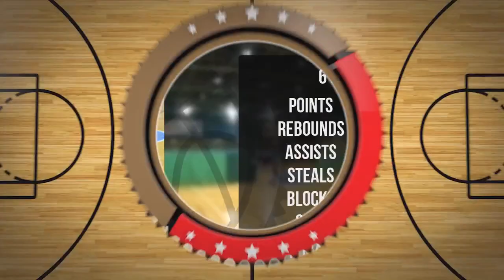Patryk Wojciechowski Player Mixtape - Draft Liga Środa D2 Jesień 2022